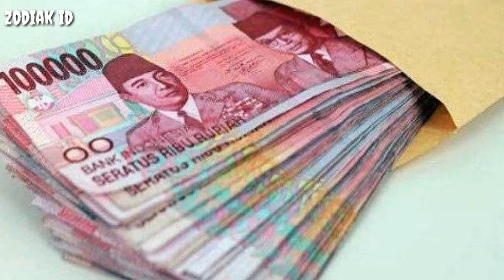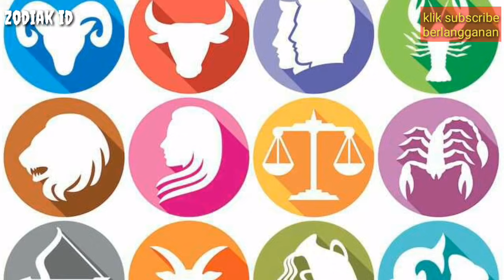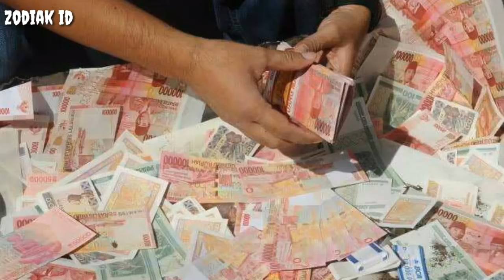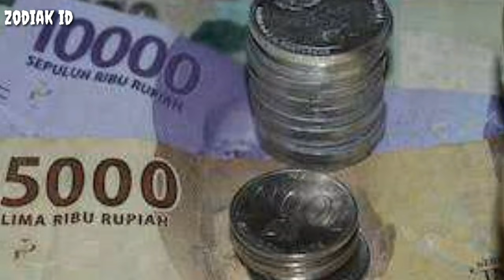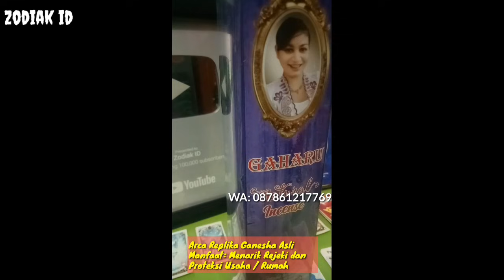ZODIAK YANG BERUNTUNG HARI JUMAT 10 SEPTEMBER 2021 LENGKAP DAN AKURAT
Ini adalah zodiak yang terprediksi beruntung hari jumat 10 september 2021
Sebenarnya ada bebeapa zodiak yang diperdiksi beruntung di hari jumat 10 september 2021

Urutan 12 Zodiak Beserta Tanggal dan Bulan Lahir:

1. Capricorn (22Desember - 19Januari)
2. Aquarius (20Januari - 18Februari)
3. Pisces (19Februari - 20Maret)
4. Aries (21Maret - 19April)
5. Taurus (20April - 20Mei)
6. Gemini (21Mei - 20september)
7. Cancer (21september - 22september)
8. Leo (23september - 22september)
9. Virgo (23september - 22September)
10. Libra (23September - 22Oktober)
11. Scorpio (23Oktober - 21November)
12. Sagittarius (22November - 21Desember)

Dapatkan Layanan Zodiak Harian :

1. Konsultasi
2. Astrology Ramalan Zodiak
3. Ramalan Garis Tangan
4. Beli Gaharu dan cleansing
5. Ramalan Shio Bulanan Dan Tahunan